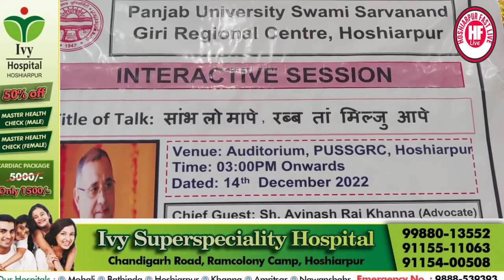Panjab university swami sarvanand giri Regional centre ਹੁਸਿਆਰਪੁਰ ਵਿਖੇ ਸਾਂਭ ਲਉ ਮਾਪੇ ਰੱਬ ਮਿਲ ਜਾਊ ਆਪੇ .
Panjab university swami sarvanand giri Regional centre ਹੁਸਿਆਰਪੁਰ ਵਿਖੇ ਸਾਂਭ ਲਉ ਮਾਪੇ ਰੱਬ ਮਿਲ ਜਾਊ ਆਪੇ ਤਹਿਤ ਇੱਕ ਸਮਾਗਮ  ਪ੍ਰਬੰਧਕਾਂ ਵਲੋਂ ਕਰਵਾਇਆ ਗਿਆ ਜਿਸ ਵਿਚ ਮੁੱਖ ਮਹਿਮਾਨ ਵਜੋਂ ਸਾਂਸਦ ਅਵਿਨਾਸ਼ ਰਾਏ ਖੰਨਾ ਸ਼ਾਮਿਲ ਹੋਏ